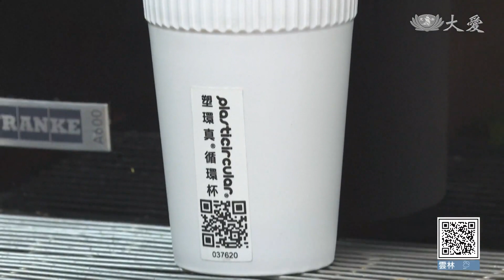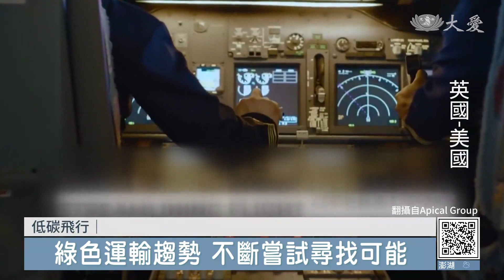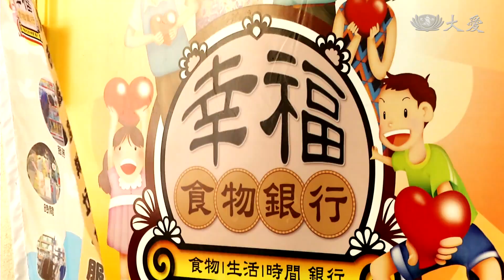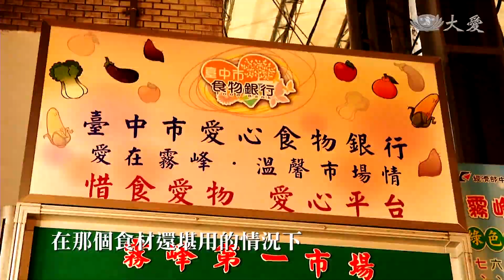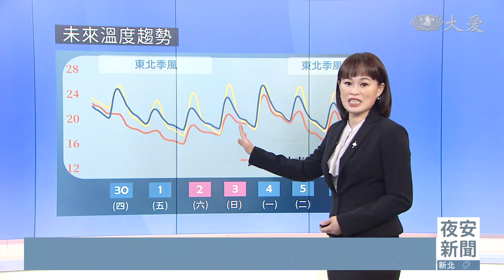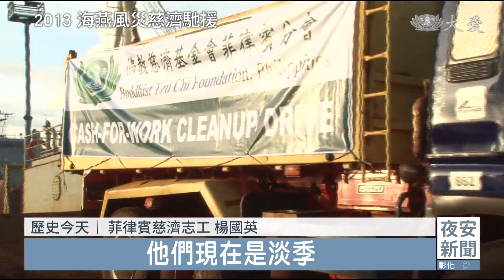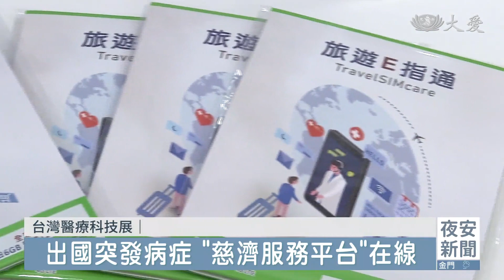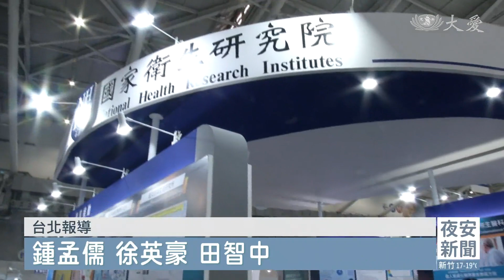大愛新聞 2023-11-30 1900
00:00 - 新聞片頭 00:28 - COP28～彭啟明博士介紹藍綠區別
05:34 - [國際] 香港第一階段餐飲禁塑令 2024地球日生效
08:29 - [國際] 從倫敦到紐約低碳飛行 維珍航空使用100%永續燃
10:32 - [國際] 日本最新火山島 持續噴發又變大
16:12 - 大單身時代│
19:25 - 社區回收處惡臭雜亂 翻轉成環保清淨地
21:35 - 海外家人回到善的源頭 開營典禮相見歡
23:37 - [國際] 阻斷移民大舉入境 芬蘭關閉全數過境點
24:27 - [國際] 加薩籠罩死亡陰影 傳染病橫行孩童腹瀉不止
30:00 - [氣象] 東北季風增強 北台灣降溫.中南部偶雨
39:35 - 台灣醫療科技展 慈濟平台跨海服務